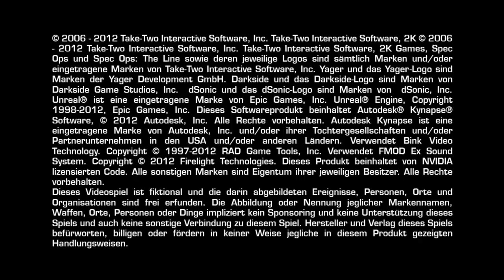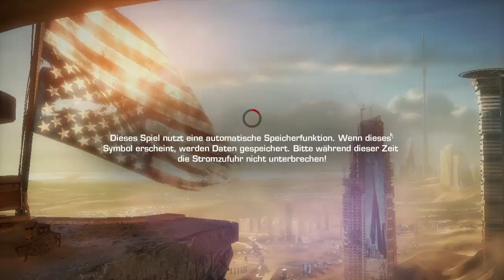Let´s Play Spec Ops: The Line [GER/HD] Willkommen in Dubai